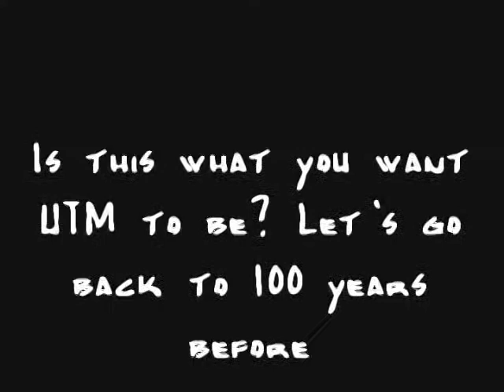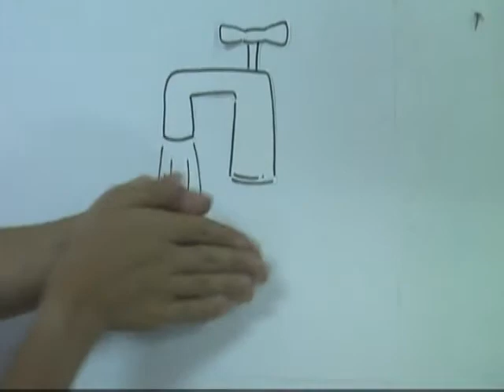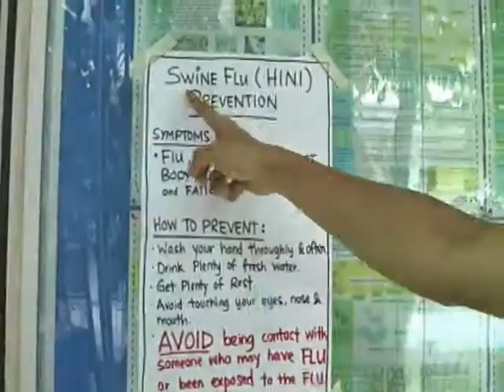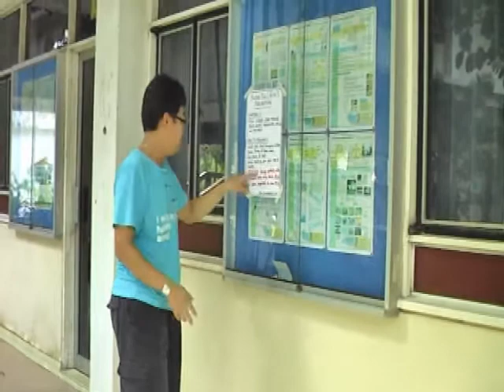Virus Attacked UTM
A video done by group P Production (Choon Wah, Hui San, Beeli and Jenny) for the CAD video assignment.

Also special appearance by juniors: Levasko and Boon Tick